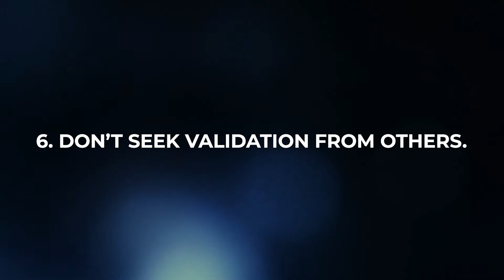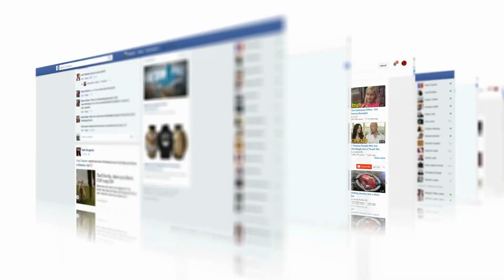10 Tips To Overcome Self-Doubt | How To Feel More Confident | Lifehack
We all face situations where we keep doubting our potential. We inhibit our choices and become skeptical about ourselves. Most of us have this feeling of self-doubt, which suppresses our confidence and makes us feel questionable about our true capabilities.

How do you overcome such thoughts and step towards confidence? How can someone let go of previously faced insecurities and become self-confident?

This video will discuss self-doubt, what causes self-doubt, and 10 alarming tips that you can consider to overcome Self Doubt.

About the Lifehack Show!

We have one simple purpose here, to help you find happiness, growth, and the best life hacks! Our goal is to help personal growth fanatics find the best information to help you on your journey to success and happiness. We don't know about you, but we are a little over generic long lists of unhelpful advice. We want to bring the best of all the seemingly unlimited information out there into one simple and easy format.

Lifehack is your source for tips and advice on living your best life from experts worldwide. We are widely recognized as one of the premier productivity and lifestyle websites on the web.

Our channel is dedicated to helping You overcome your limitations in life, no matter who you are or what challenges you face. We realize your time is limited, and our mission is to help you make the very best use of yours and to live the life you've always wanted.